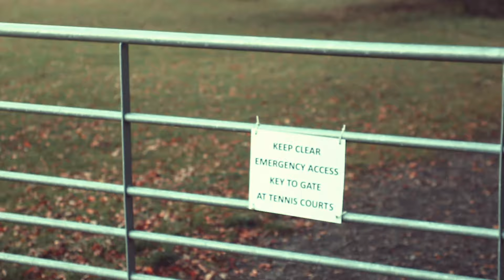THE SKATE PARK : RONAN ZAK FINNEGAN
A short documentary about YE-UH Skate Co.'s rising star Ronan Zak Finnegan. We take our cameras to a local skate park in Marshfield as part of our 'The Skate Park' series. Meet Ronan's crew and watch the prodigy at work.

All Filmed on Canon 100d.

MOCKUMENTARY

Songs fully credited to Artist:

Logic - 44 Bars
Scarr - Live & Direct (feat. Albin Lo a¡N)
Logic - Flexicution